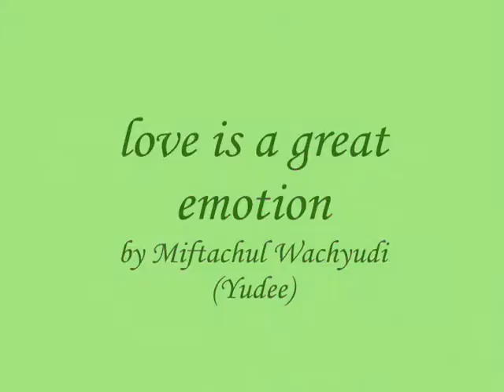love is a great emotion - Miftachul Wachyudi (Yudee)